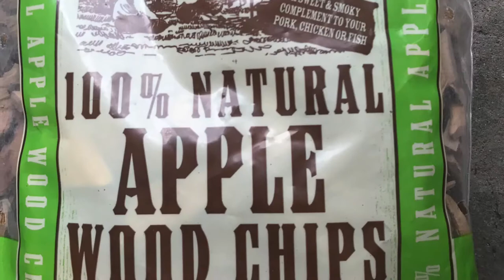Hawaiian BBQ smoked pork shoulder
Hawaiian bbq smoked pork shoulder infused with Dr Pepper and applewood smoke chips